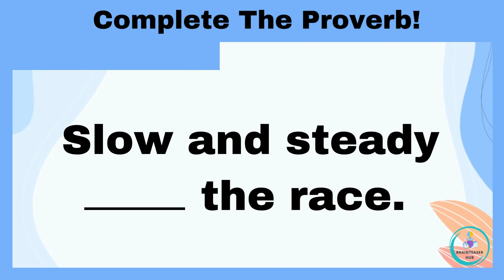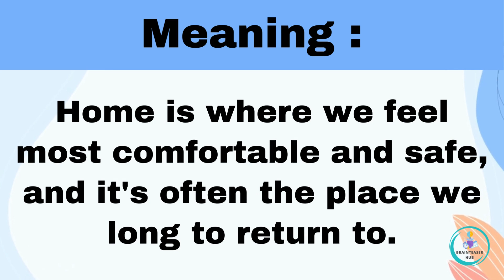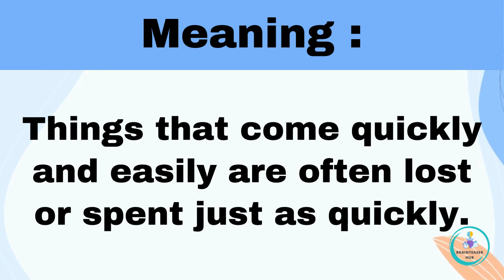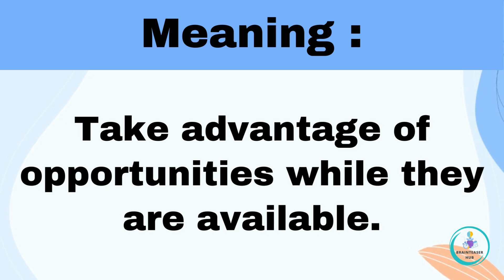English Proverbs : Can You Complete These 10 English Proverbs?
Hey guys, Welcome to Brain Teaser Hub!
CAN YOU SCORE 10/10 ON THIS ENGLISH PROVERBS QUIZ?
A proverb is a short sentence that expresses some obvious truth based on common sense or experience.

Eg : "Money doesn't grow on trees".